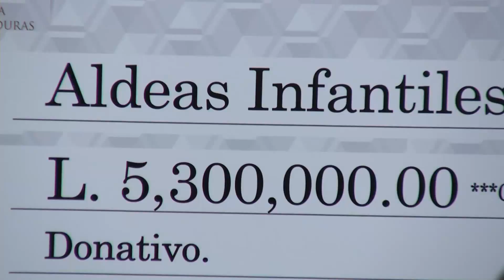COCTEL TELERADIO MARATON AMIGOS SOS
COCTEL TELERADIO MARATON AMIGOS SOS CASA PRESIDENCIAL 29 MAYO 2015